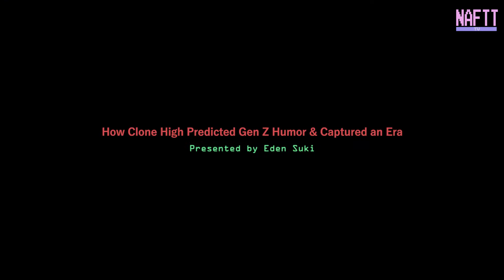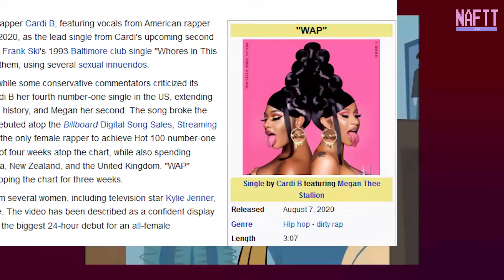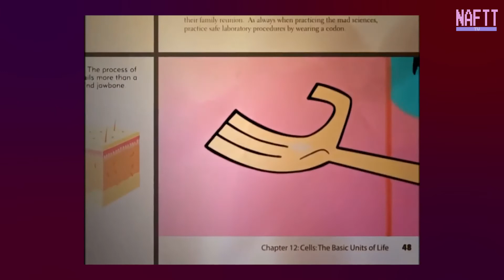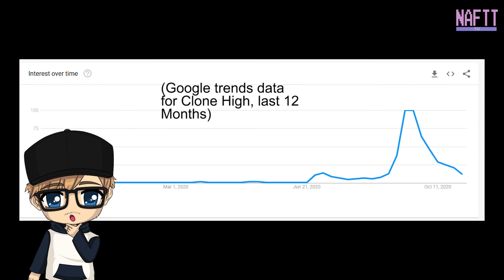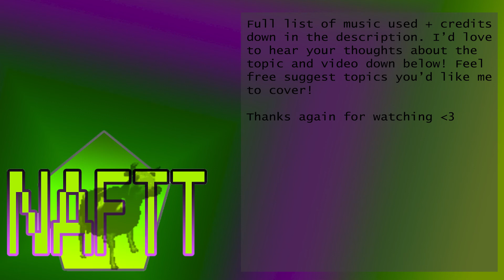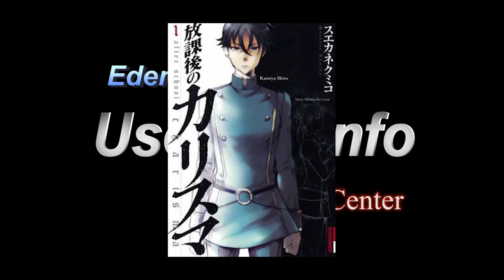How Clone High Clicked With Gen Z | NotAimingForTheTruck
Teenagers on social media have been all over Clone High, a relatively unknown, short-lived adult cartoon from 2002. What made it click with gen z and meme culture, and what makes it so influential?

In this video I discuss & analyze various aspects (humor, satire, soundtrack etc.) of the MTV/Nelvana adult animation Clone High and how they led to its recent relevancy in meme culture among gen z (aka zoomers).

Timestamps:
00:00 Intro
00:52 Channel Intro
1:11 Characters
2:40 Satire
5:21 Humor
7:05 Downfall & Resurgence
9:04 Soundtrack
11:15 Conclusion
12:22 Endcard
12:49 Eden's Useless Info Center

NotAimingForTheTruck is a youtube channel dedicated to unique, stylized and humorous edutainment videos all about culture and internet culture in the 21st century.